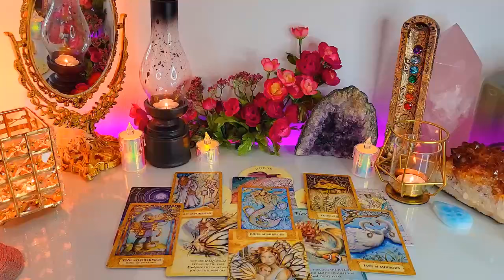LIBRA 😍THIS IS UNUSUAL! IT ONLY HAPPENS ONCE IN A LIFETIME! 🌿🌙 LIBRA MAY LOVE TAROT READING